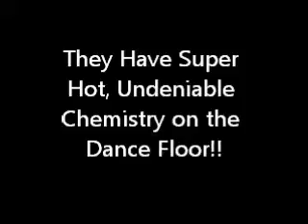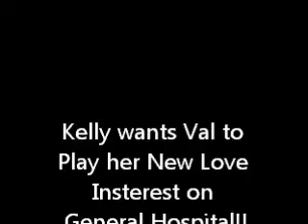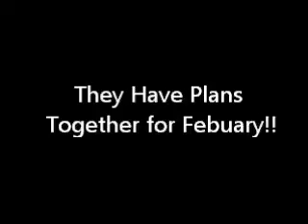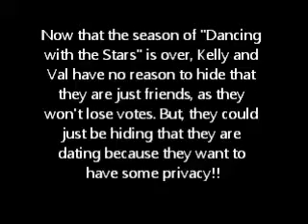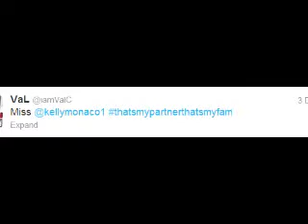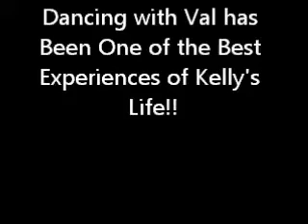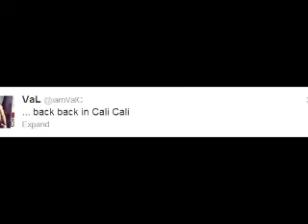Why I Believe that Kelly Monaco and Val Chmerkovskiy are Dating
This video expresses my personal opinion on the relationship status of "Dancing with the Stars" duo Kelly Monaco and Val Chmerkovskiy!! The reasons I believe they are in fact dating are based on things they said and did, and the pictures or videos that back them up are in the video!!

Like stated at the end of the video these are my personal opinions and you don't have to agree but please respect them!!